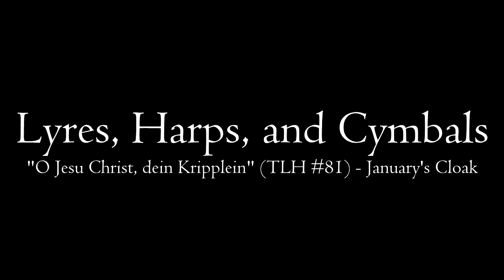LHC: "O Jesu Christ, dein Kripplein" (TLH #81) - January's Cloak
I transposed this from Eb major to F major and went through it three times.